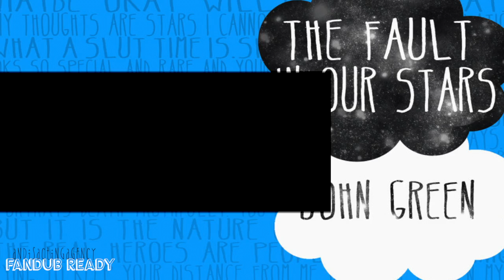The Fault In Our Stars: "Grenade" Fandub Ready {Hazel Off}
Hazel lines

-look..uh..i like you…and i like hanging out with you and….everything but i can’t let this go on any further

-because i don’t want to hurt you

-no you don’t understand

-no you don’t un—

-Gus im a gernade

-one day I’m going to explode and ablerterate everything in my way and i i don’t know but i feel like  its my responsibility to minimize he causalities
Credit Me if you use!
Takes Request!